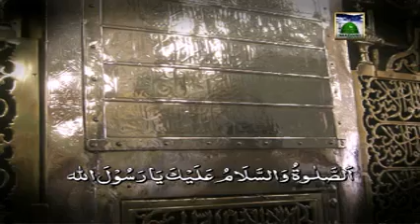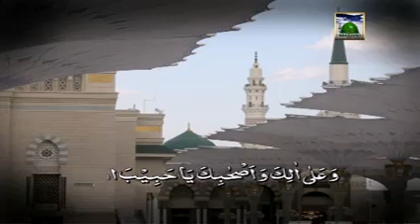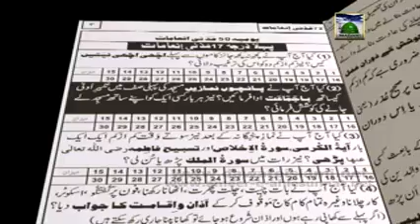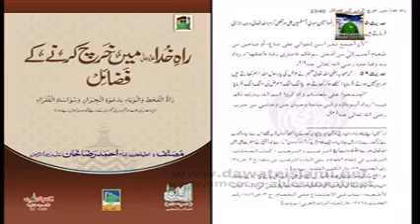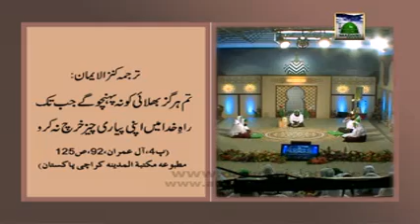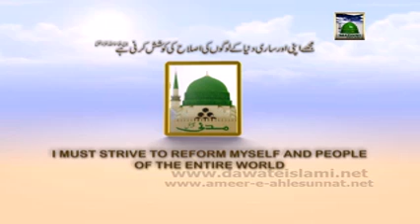Madani Muzakara - Aala Hazrat رحمۃ اللہ تعالٰی علیہ Ka Husn e Surat o Seerat